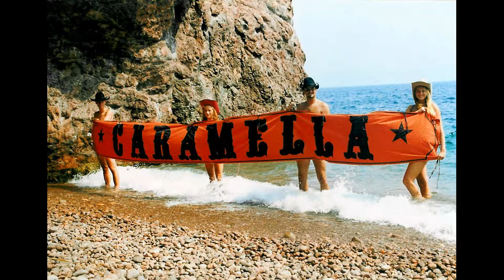Caramella na Rivieře 2003 a 2004 news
V roce 2003 jsme díky podpoře našeho francouzského managera Clauda le Gargassona obdrželi pozvání na Country music festival na francouzské Rivieře u městečka Cagnes sur Mer.
Dvě auta z Prahy a zpět dohromady 4000km, 10lidí ubytování tři noci, strava, pití... a honorář. A moře u nosu, Pohádka. Přijeli jsme už ve čtvrtek večer, vystoupení pátek - sobota - neděle. Pro početné řady tanečníků line dances byl clogging ohromující taneční novinka o které vůbec netušili... A tak jsme pro velký úspěch dostali pozvánku i na další rok 2004. Byla to jedna z top akcí Caramelly v těch vrcholných letech 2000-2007.
(Caramella vznikla 1984 a skončila 2017... po 33letech.
Má za sebou okolo 1750 vystoupení.) Kontakt na